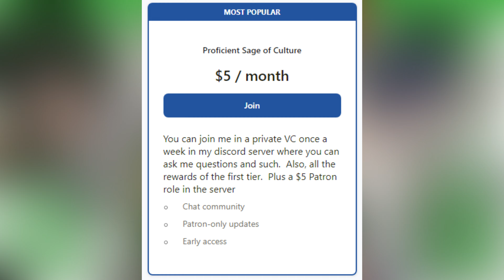What if Naruto was an Inuzuka? | Part 3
What if Naruto was an Inuzuka? Returns with a brand new part to the series. After remastering the first 2 parts for What if Naruto was an Inuzuka? I can finally drop the remastered title as we explore this what if scenario in a fresh way!

Twixor Credit: instagram and tiktok @ uregellah

About this What If Scenario: In this series  we explore what life would be like if Naruto belonged to the Inuzuka clan. So what if Naruto was an Inuzuka? In this series, we'll explore the possibilities and see how his unique abilities would have affected the course of Naruto's life. Watch as our unlikely protagonist rises to the ranks of the strongest shinobi in the village, and learns the ways of the Inazuka Clan. If you're a fan of Naruto, then you'll love this what if series! In each episode, we explore a different  situations that occurred in canon and see what would happen if events in the Naruto series were different with him being an inuzuka.